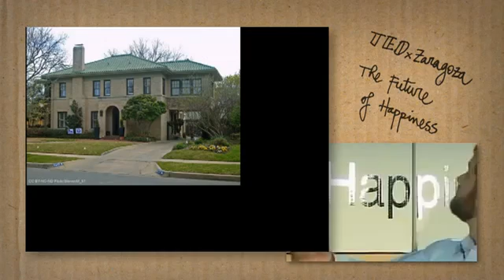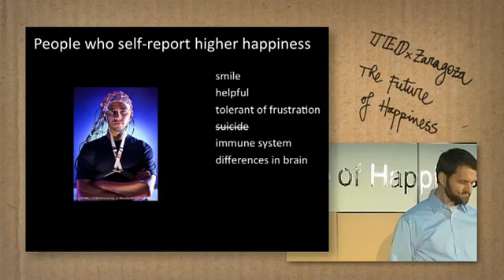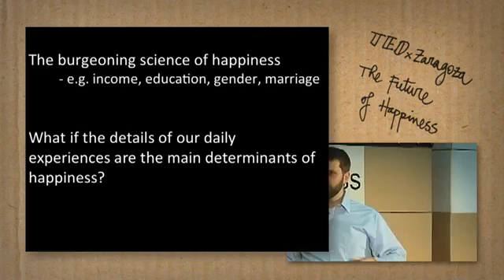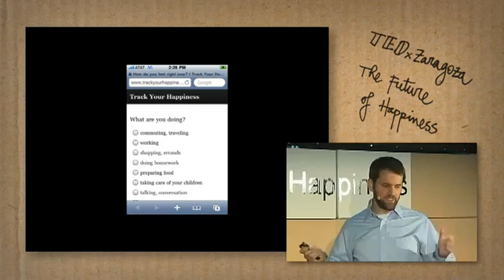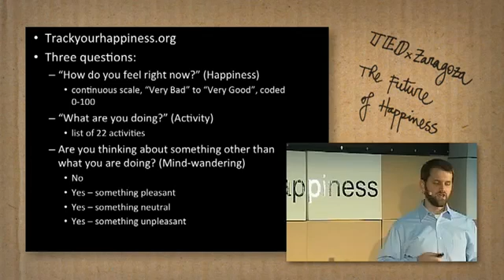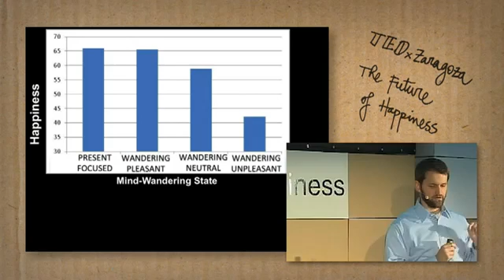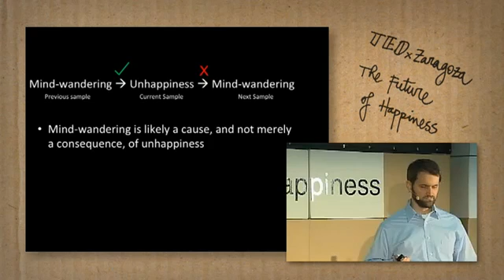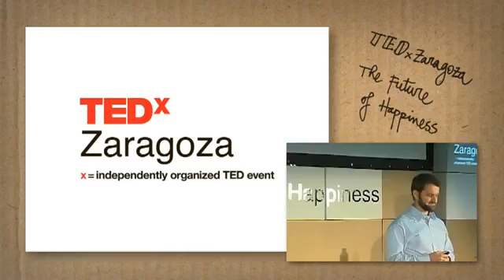How to measure happiness using new technologies: Matt Killingsworth at TEDxZaragoza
Matt Killingsworth is a researcher and doctoral student in psychology at Harvard University, where he investigates the causes of human happiness and well-being. Leveraging his previous career in the software industry, he created to study happiness and its causes in everyday life using the iPhone. His research has been covered by the New York Times, Washington Post, USA Today, NPR, and Good Morning America, among others, and he came to Spain to share it with us during TEDxZaragoza.